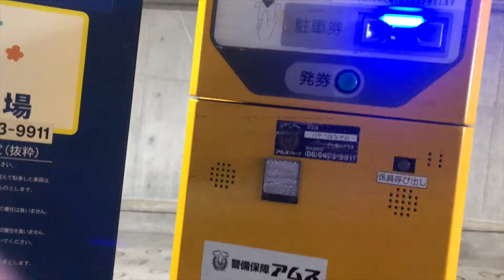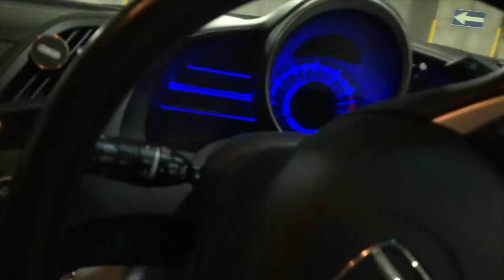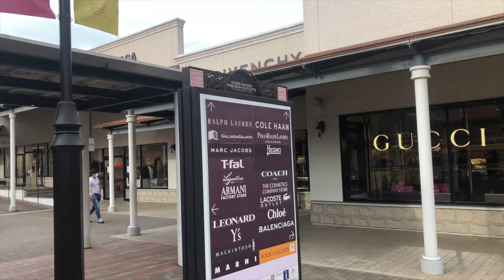Day in the Life #7 | Facility BACK OPEN, FINALLY IN THE GYM | Pro Hooper in Japan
Basketball workout I did today
1. Close to basket high arc shooting
  -start close then step out until 3
2. Wing Banks (3 makes in a row)
3. Elbow jumper (3 makes in a row)
4. 10 floaters
5. Post up ( 3 right and 3 left over the shoulder hook shots)
6. top of the 3. Jab step 1 dribble shot both right and left (3 makes in a row)
7. spin to shot ( focus on balance of body) (3 makes in a row)
8. regular 3s  (9 spots 3 makes in a row)
9. mid range step backs ( wing right and left 3 makes in a row)
10. pick and roll attacks lay up, mid range, 3s ( Left side and Right side)
11. NBA 3s (5 spots 10 makes)

Portable Hydrogen Generator Site Here!

I would love to communicate and engage with all visitors! Thank you so much for taking time out of your day to watch us! Bless!

About Me
Name: Roe
Age: 28
Nationality: USA/Japan
Job: Professional Basketball Player
League: B League
Position: PG/SG
College: El Camino Community College

I provide workouts, training, advice, and routine videos of my life as a professional basketball player in Japan.
Giving you an inside look of what it's like to live overseas and being able to play pro ball for a living. I hope you're able to add some value through my youtube videos, or to plainly enjoy watching for entertainment!

Strive to Grind is the complete basketball training experience.

We are currently creating a website that offers a completely individualized, personal training program that model a professional workout program which allowed me and many other's performance propelled on the court. We offer weekly and monthly training regimes, weightlifting plans, flexibility and durability exercises, endurance workouts, nutrition guides, special gears and much more!
My hope is to help you tap into that killer hooper you are to become.

Our Instagram page delivers advice, wisdom, perspective, drills, skill tutorials, and instructional videos able to perform anywhere if you have basketball in hand.